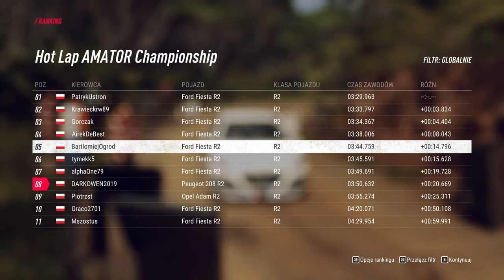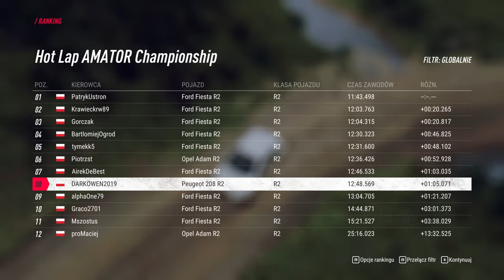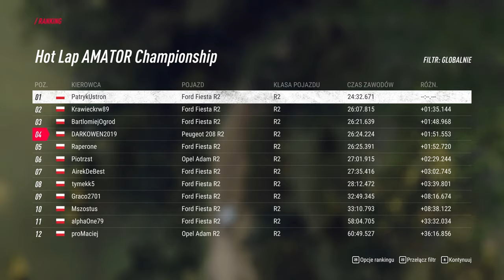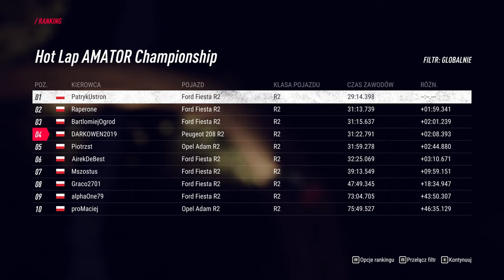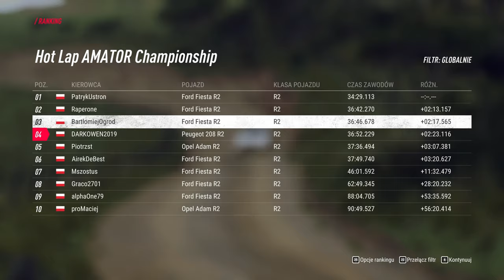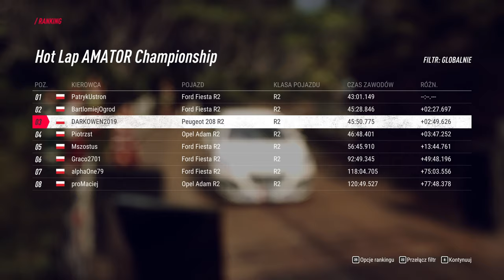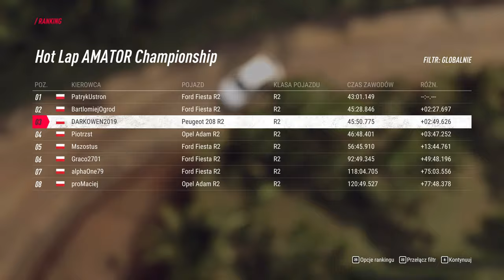Dirt rally 2.0 | LIGA HOTLAP | RAJD AMATOR NOWA ZELANDIA | PEUGEOT 208 | HAWKES BAY #2 liga rajdowa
Zapraszam na kolejny odcinek na kanale. Dzisiaj przed Wami, jedna z najlepszych gier symulacyjnych jeżeli chodzi o rajdy samochodowe. Fantastyczne trasy, auta, możliwość sprawdzenia swoich umiejętności w świecie, kariery rajdowej. Codemasters Gaming Life.

Kolejny odcinek z występów w lidze HOT LAP, rajdowe mistrzostwa przed Wami, zespoły trafiły do Nowej Zelandii. Czy Nasz peugeot da radę przebić się na podium. Zdecydowanie najlepiej zmontowana produkcja do tej pory jeżeli chodzi o Dirt 2.0, połączenie kamery samochodowej z transmisyjną.

Zostawiajcie łapki w górę i wbijajcie subskrypcje, poniżej wszystkie linki:
Jak macie ochotę, możecie wesprzeć: